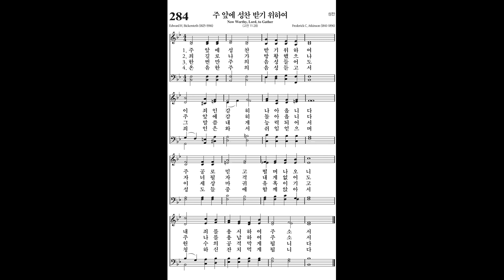284. 주 앞에 성찬 받기 위하여